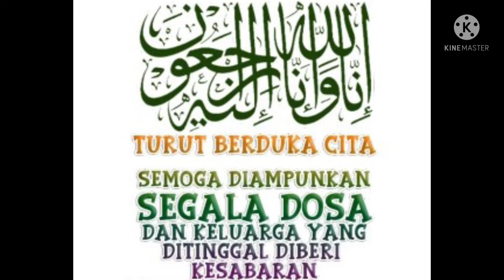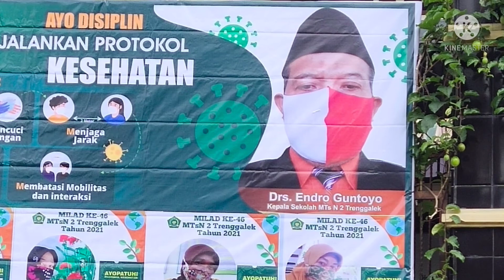MTs Negeri 2 Trenggalek berduka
MTs Negeri 2 Teenggalek berduka